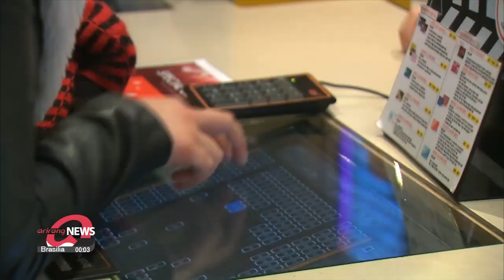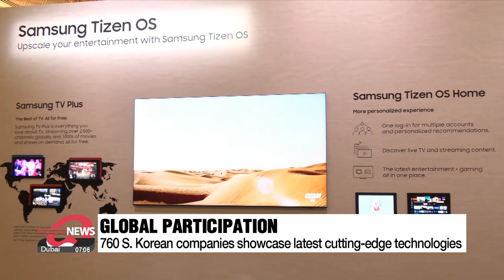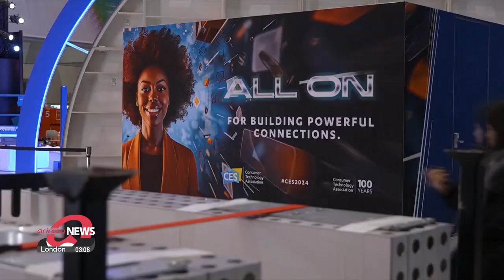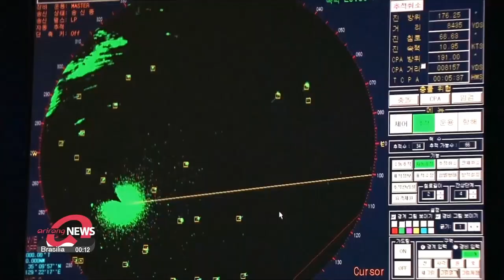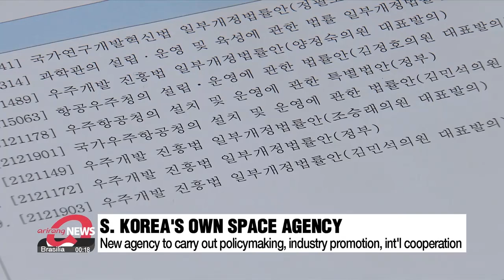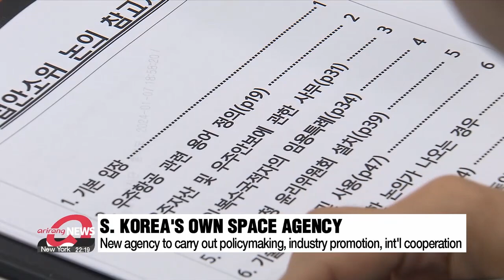[LIVE] 12:00 ARIRANG NEWS (2024-01-09)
▪ S. Korea's current account balance for Nov. maintains surplus for 7th consecutive month

▪ S. Korea entertainment, cultural activities see biggest price jump in 27 years

▪ Samsung's annual operating profit for 2023 lowest for 15 years

▪ D-1 to CES 2024 with special focus on AI-powered technologies

▪ Oil prices plunge as Saudi Arabia cuts global prices

▪ Yoon calls for efforts to make 2024 a 'year of recovery' for Koreans

▪ S. Korea declares buffer zone is no longer effective after N. Korea fires artillery shells

▪ Suspected Israeli strike in Lebanon kills senior Hezbollah commander

▪ 4 dead, 38 injured after Russia targets Ukraine provinces

▪ Peregrine spacecraft: First-ever commercial endeavour to land on moon faces propulsion failure

▪ Parliament's Science and ICT cmte. passes bills for establishment of new space agency

▪ World News: U.S. Defense Secretary Lloyd Austin under scrutiny over hospital secrecy

▪ [Weather] Heavy snow hits parts of Korea, snowfall unseen in 14 years possible in Seoul

▪ [Anchor’s Pick] Why is "black ice" so dangerous?